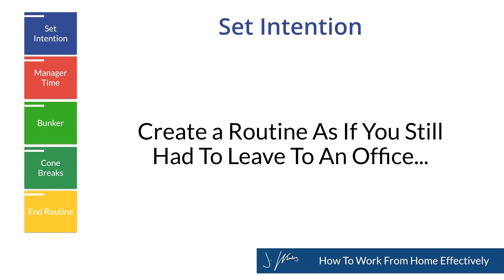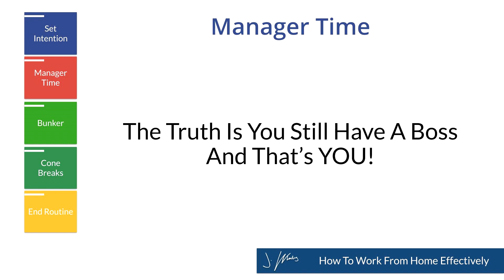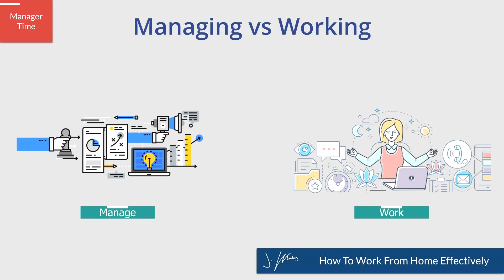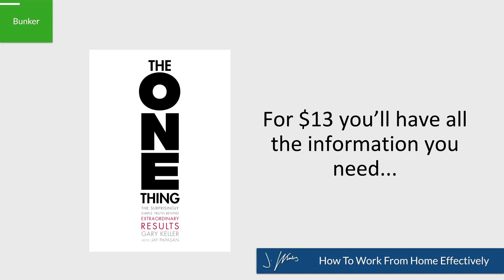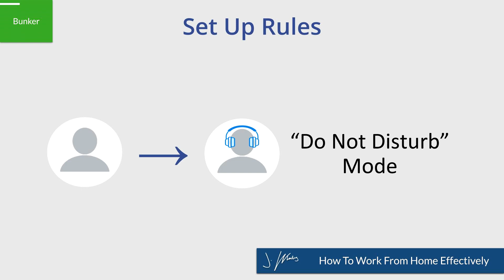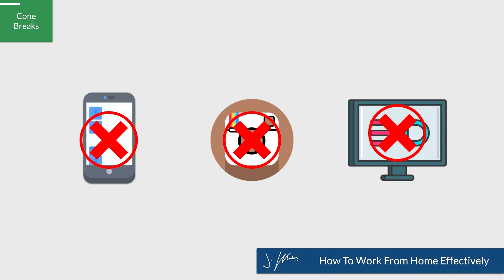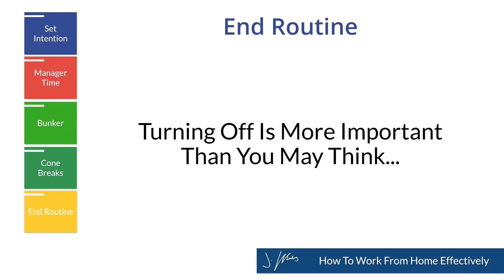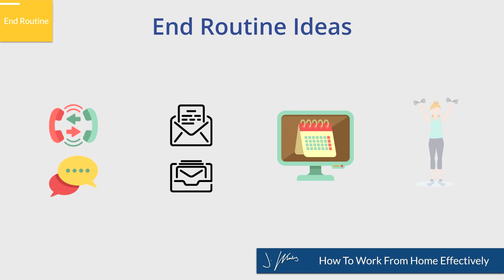Stay Productive Working From Home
Copy these simple (but powerful) productivity tactics to master your time and cut the distractions when working from home. Turn your home work environment into a place you actually enjoy working from so you can spend more time scaling your business.

Table of Contents:
0:00 - Intro
0:36 - Set Intention
1:42 - Manager Time
3:06 - Bunker
5:02 - Cone Breaks
6:42 - End Routine
9:24 - Outro

Tips to Work from Home Efficiently For Online Business Owners and Freelancers

Do you want to know how to work from home effectively?

Have problems with procrastination and distractions?

In this video, I will share with you proven strategies on how to work from home effectively that helped me stay on track and get things done for my digital agency.

One surefire way to keep productivity up is to get smart about planning and scheduling your work day.

Before you even start working from home, make sure you know what your priorities are for the day, how long you think it will take you to get everything done, and what you will work on if you have extra time.

If you're used to having a job or a boss, it may be challenging to stay accountable and be productive on what needs to get done when you’re working from home as an online business owner or a freelancer.

All of a sudden, as a telecommuter, you can set your own hours and do what you want, whenever you want.

Self-discipline is extremely important if you want to work from home, as well as being a master of time management to not get beaten up by procrastination and distractions. You need to ensure that you're setting a schedule and action plan and stick with it.

So, if you want to get more productive and move your online business forward, make sure to….

Staying productive working from home doesn’t need to be hard.

I hope this video guided you on how to work from home effectively so you can get things done for your business.